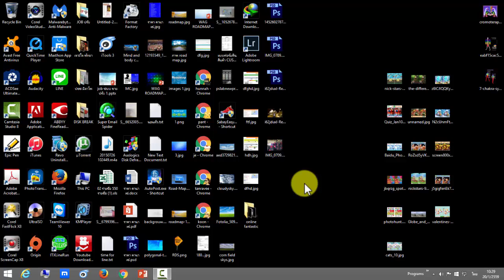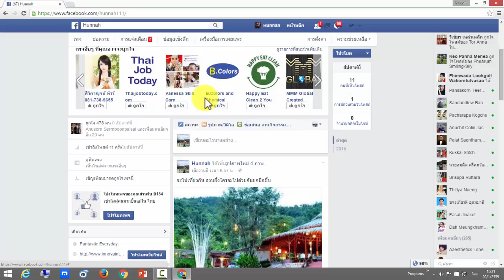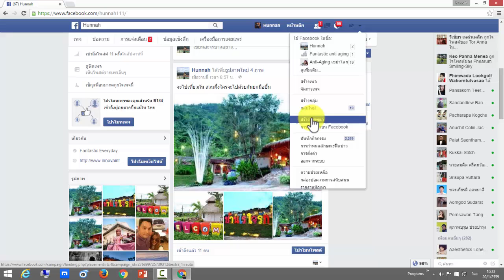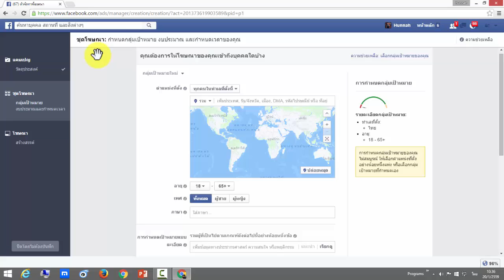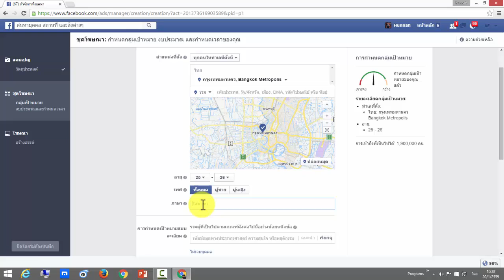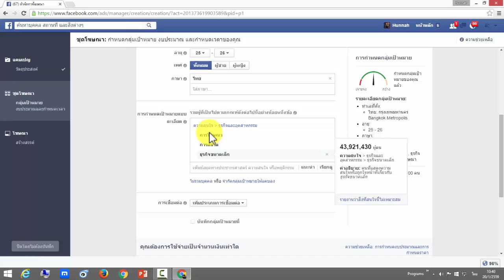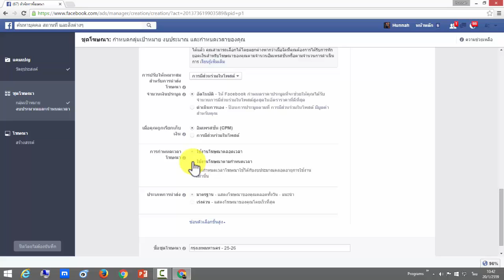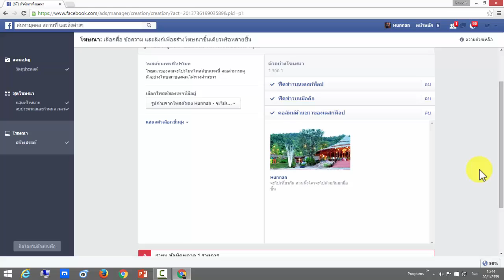โฆษณา facebook เจาะกลุ่มเป้าหมาย By โค้ชหนึ่ง